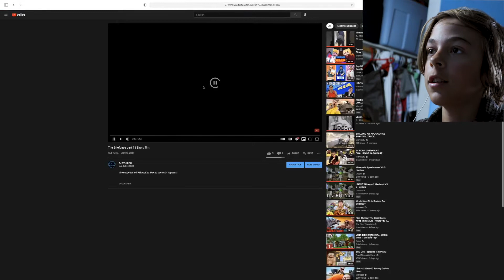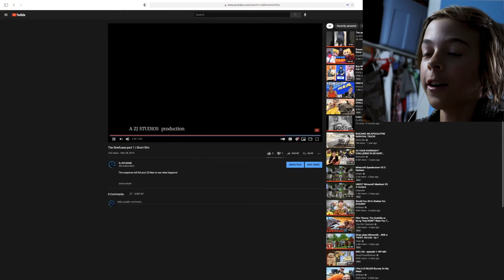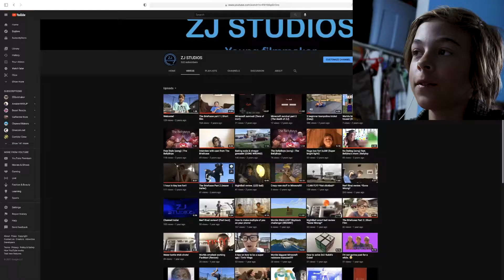Reacting to my first film! (Cringey) | ZJ STUDIOS